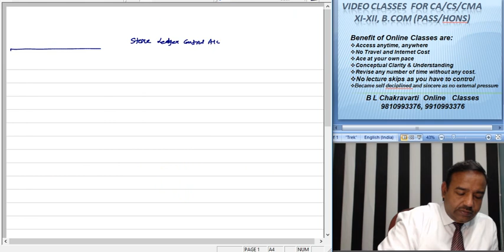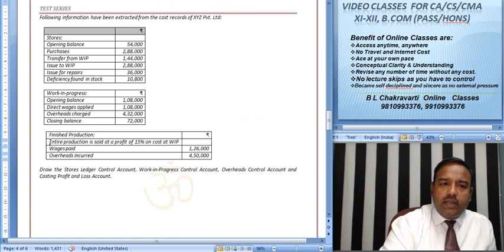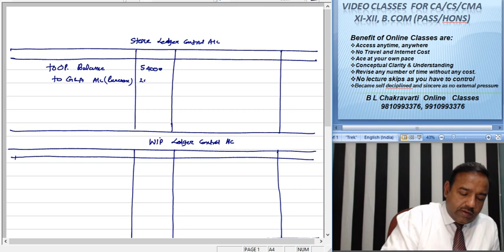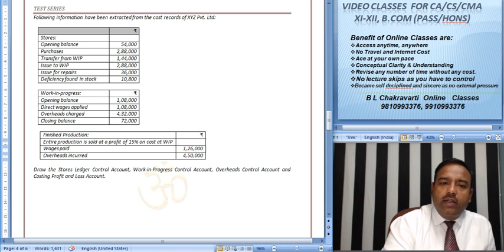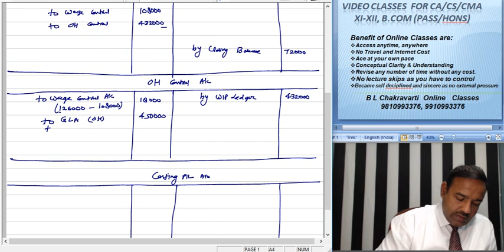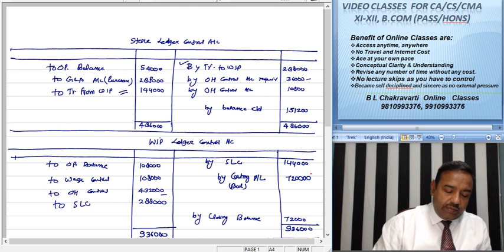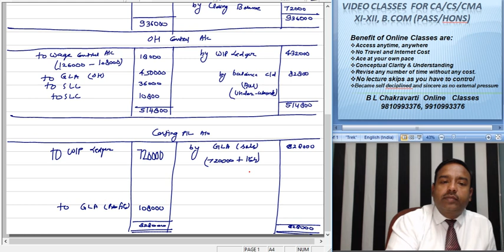CA Intermediate Paper 3 Cost Accountancy Integrated &Non Integrated Account F 024